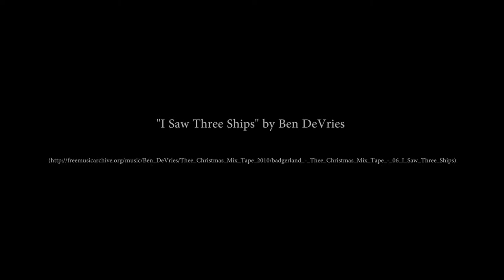Christchurch Christmas Lightshow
The annual Christchurch Christmas Lightshow
christmaswonderlandnz.co.nz/
650 Shands Rd, Christchurch NZ
Carl and Maureen Seaward decorate their home/farm with 400,000 lights at Christmas time, all funds raised go towards Maureens Lyme's Disease which you can read about at christmaswonderlandnz.co.nz/maureens-story/

Music "I Saw Three Ships" by Ben DeVries - CC License - Vimeo Music Store
Shot on a Panasonic GH3